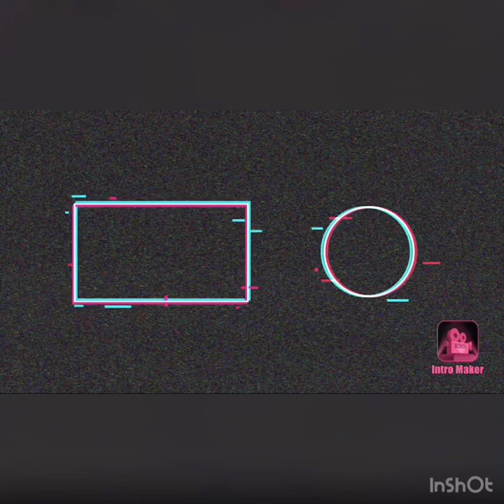Free free Training game play Headshot only💯